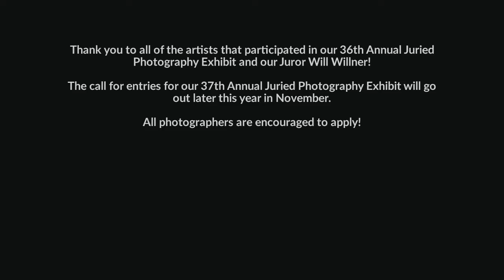36th Annual Juried Photography Exhibit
Exhibit video from the 2020 36th Annual Juried Photography Exhibit at the Suffolk Art Gallery